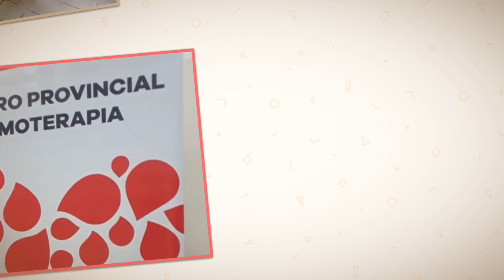Donantes de sangre Voluntarios